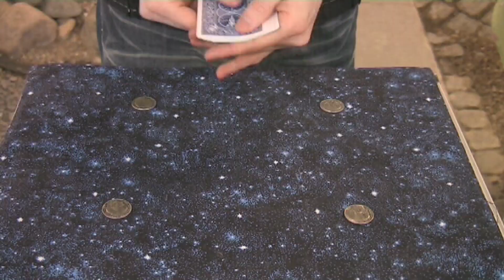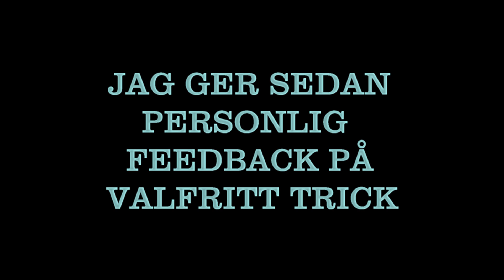TROLLERIKURS SOM PRESENT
Den perfekta presenten till någon som fyller år och älskar trolleri, du får inte bara lära dig 20st bra trolleri trick, utan du får även personliga tips på hur du ska göra tricken så bra som möjligt.